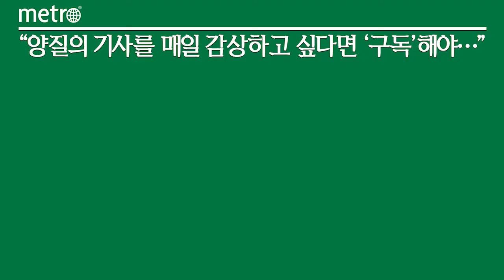HDC현산, 용산역사박물관 리모델링 공사 완료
HDC현대산업새발은 서울 용산구 용산역사박물관 리모델링 공사를 완료했다고 24일 밝혔다.

용산역사박물관은 지난해 4월 중소벤처기업부로부터 용산 역사문화르네상스특구로 지정됨에 따라 용산의 도심역사 거점구축 특수사업으로 추진된 사업이다. HDC현산은 지난해 5월 착공해 철거와 보강 복원, 전시공사 등 대수선공사를 거쳐 전날 개관했다. 개관식엔 성장현 용산구청장, 박희윤 HDC현대산업개발 개발영업본부장 등이 참석했다.

HDC현산은 용산역사박물관을 미래의 복합문화공간으로서 박물관과 주고공간, 광장, 리테일 공간이 서로 연결되는 순환 공간으로 조성해 나갈 계획이다.

HDC현산은 용산철도병원부지 개발사업의 첫발도 내디뎠다. HDC현산이 추진하는 용산철도병원부지 개발은 용산지구단위계횎역 내 용산구 한강로3가 65-154번지 일대 1만772㎡ 부지를 개발하는 사업이다. 지하 6층~지상 최고 33층, 621가구 규모의 주택과 쇼핑, 문화가 융합된 주거복합공간을 조성한다.

지난해 5월 HDC현산의 부동산투자회사 '에이치디씨아이파크 제1호 위탁관리 부동산 투자회사'가 국토교통부로부터 영업인가를 받고 사업을 본격화했다. 인허가 행정 절차를 거쳐 하반기에 착공할 예정이다.

HDC현산 관계자는 "단순히 아파트를 만드는 회사가 아닌 지역과 도시가 함께 성장하는 디벨로퍼가 되겠다"고 말했다.